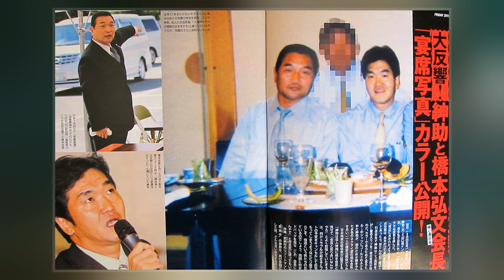Tadamasa Goto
Tadamasa Goto  is a retired yakuza. The US Treasury department put him on a watch-list in December 2015 and he is still engaged in criminal activity. He is also considered to be bankrolling the Kobe Yamaguchi-gumi which split from the 100 year old Yamaguchi-gumi, Japan's largest crime group, on August 27, 2015.